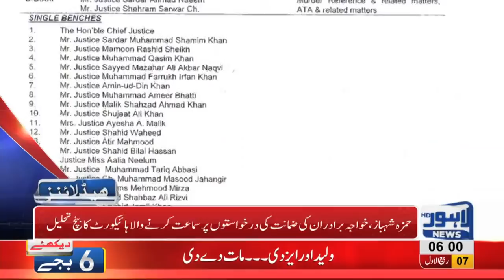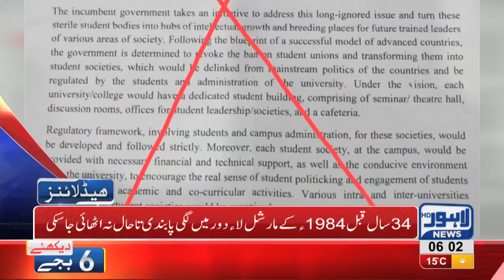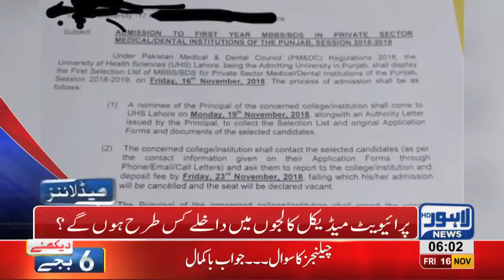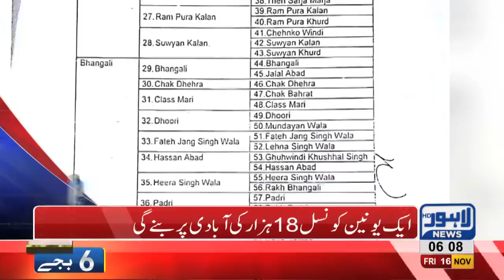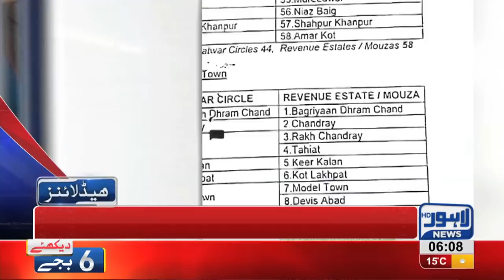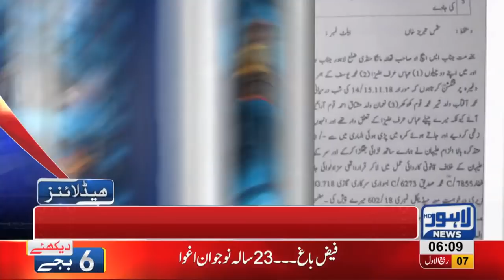06 AM Headlines Lahore News HD – 16th November 2018